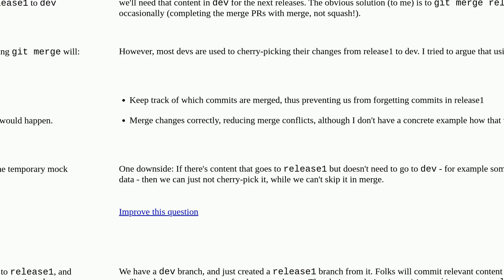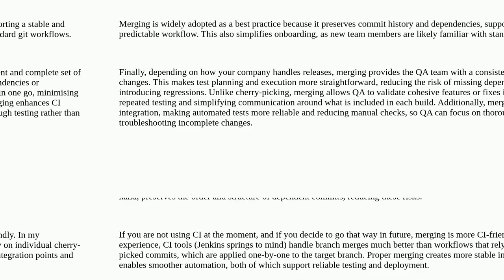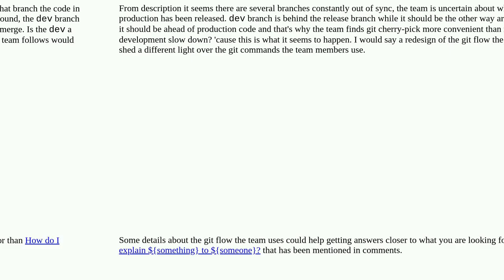Softwareengineering: How do I convince skeptical devs that git merge is better than cherry-pick? ...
How do I convince skeptical devs that git merge is better than cherry-pick? closed

A special thanks goes out to the community

  merging git branching development-process version-control